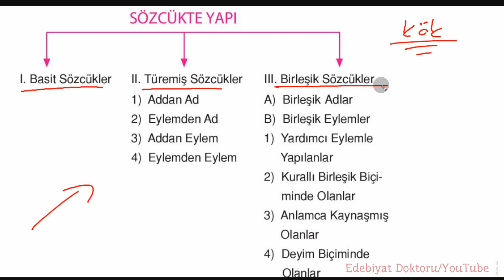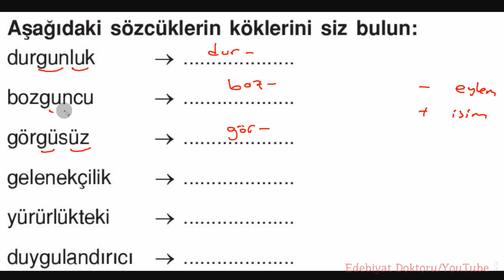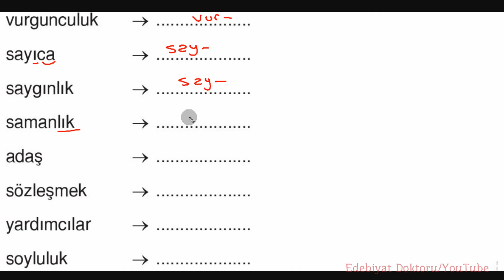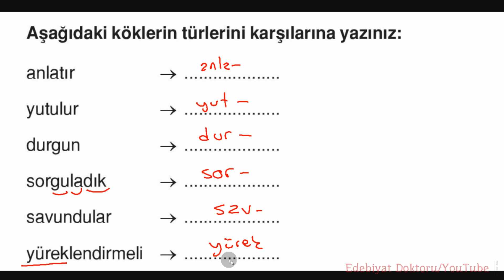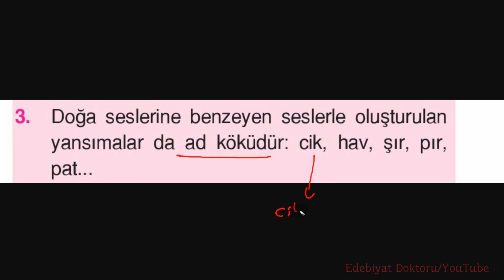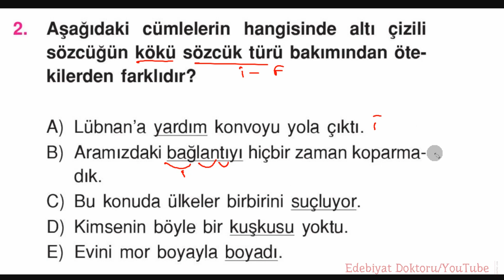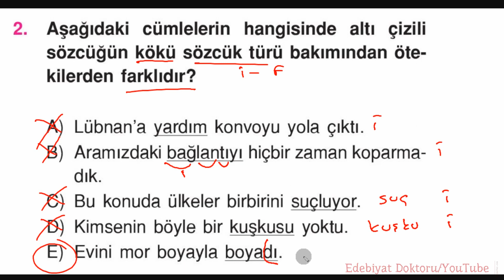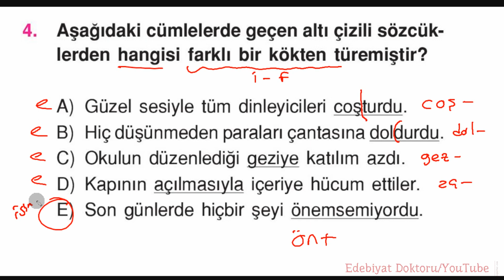Sözcükte Yapı Konu Anlatımı - 1